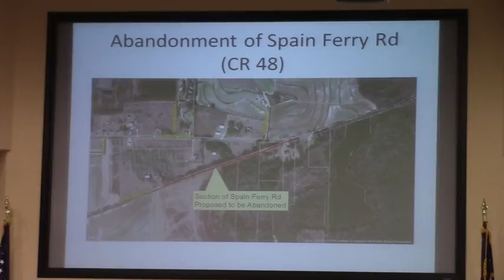e. Abandonment of Spain Ferry Road (CR 48) @ LCC Regular - 2015-10-13